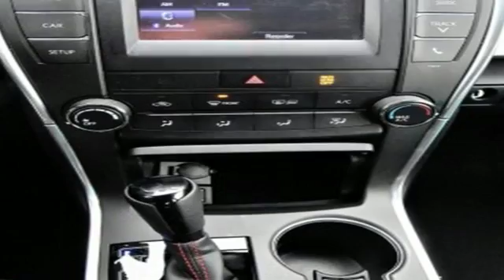2016 Toyota Camry Utica NY Oneida, NY BT5599 - SOLD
Year: 2016
Make: Toyota
Model: Camry
Trim: SE
Engine: 4 Cyl. 2.5 L
Transmission: Automatic
Color: Silver
Mileage: 12886
Stock #: BT5599
VIN: 4T1BF1FKXGU614638

Address:
1441 Genesee St.